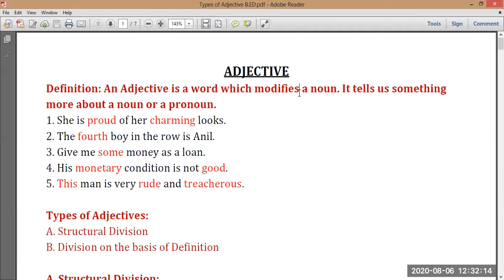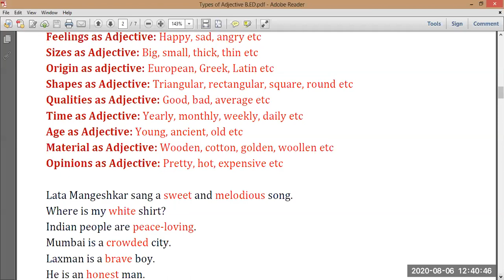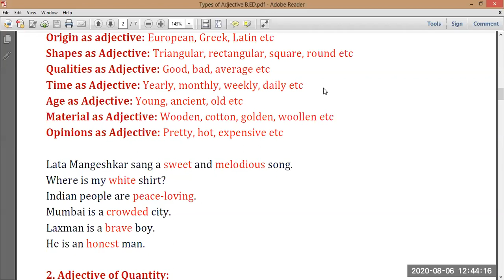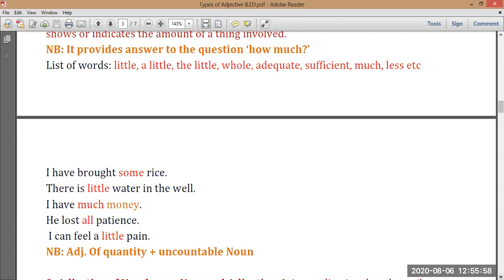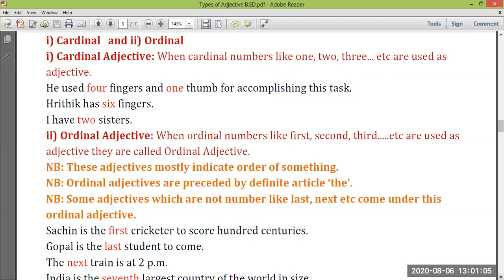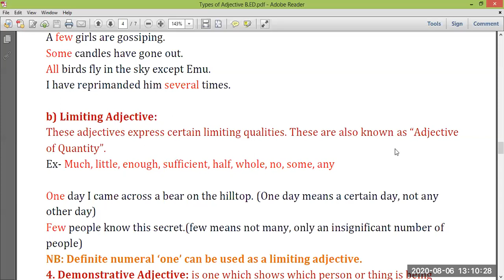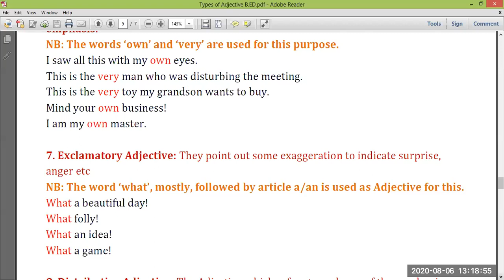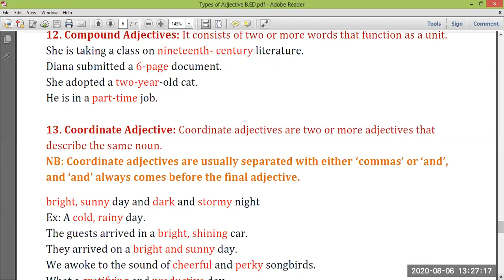Adjective B.Ed Entrance#English